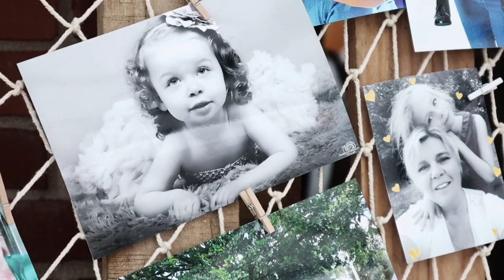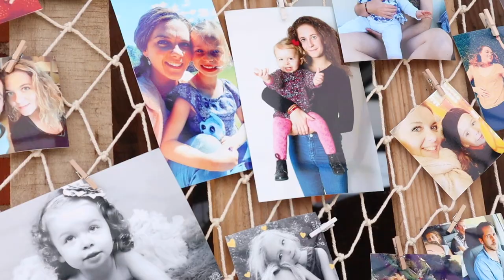Coralie & Elie. 05.09.2020 ✨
MET LA VIDEO EN HD POUR COMMENCER !

Je vous retrouve aujourd'hui dans une vidéo très particulière... Je partage avec vous la préparation de cette journée si intime du 05 septembre 2020 qui restera pour toujours un des plus beaux moments de la vie de Coralie et Elie. Merci à eux de m'avoir fait confiance pour immortalisé cette journée si unique. Encore félicitation a ces jeunes mariés, c'étais un mariage plus que réussi et je suis fière d'avoir pu y participer de prés comme de loin.

Photographe : Sandrine Marcotte
Caméra : Canon EOS m50
Musique : Brooklyn Duo - Billie Eilish lovely / Brooklyn duo - Halleluj / Ehrling - Groove / Ehrling-dance with me
Montage : Imovie

REMEMBER.